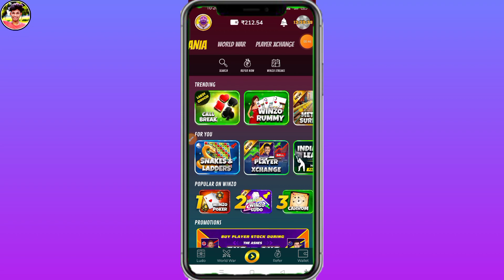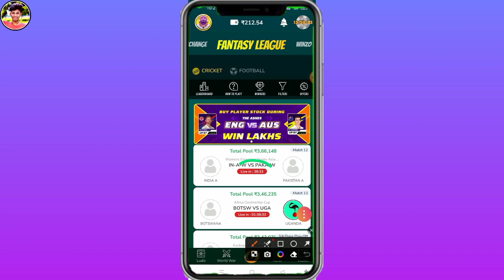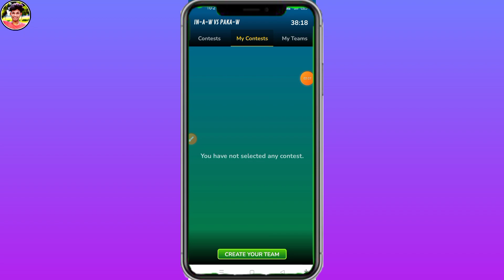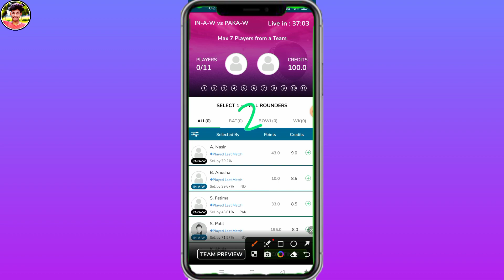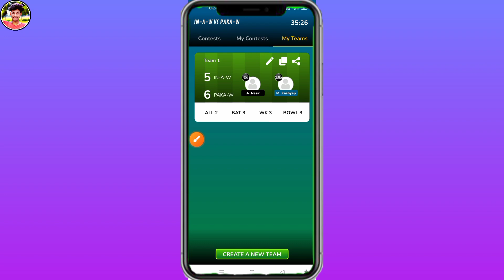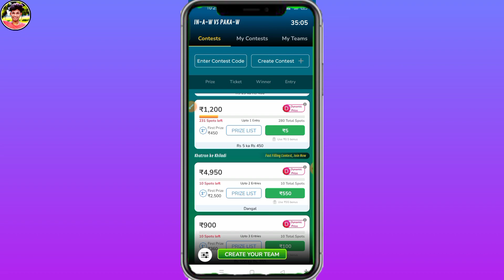🔥Winzo Fantasy League Kaise Khele || Winzo Me Team Kaise Banaye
MR SANDEEP TECH
From - Uttar Pradesh ( India )